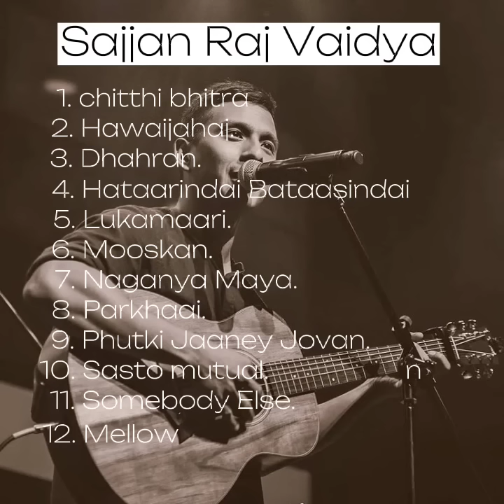sajjan raj vaidya songs | collection | Juke Box